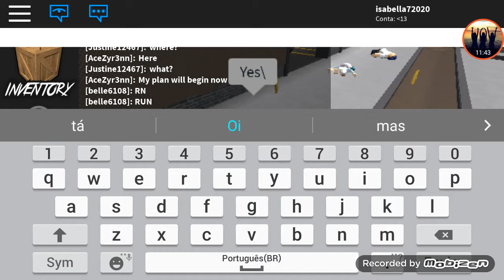Oi galerinha hoje eu vim traser murde beijos 😘 e tchau